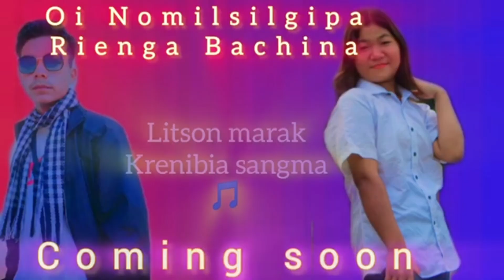Mijarangna batean gasubatjok . Hai bone nina.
Sakantian kema kabi anga ia videoko tarianioba raani darangoba singjaha nengnikani dongode aganaibo mitela